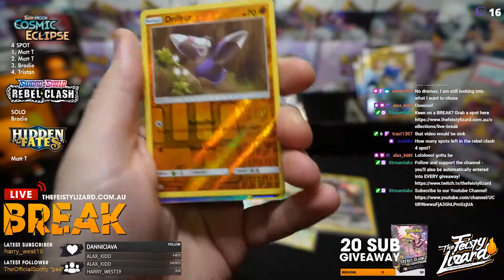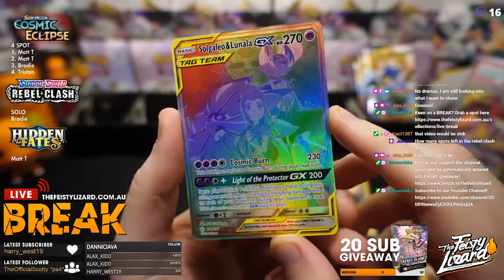*LIVE STREAM HIGHLIGHT* Solgaleo or Lunala!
Huge HYPER pull on the live stream!

PRE-ORDER DARKNESS ABLAZE NOW!

ABOUT US
Established in 2019, The Feisty Lizard was created from a passion of Pokémon cards. Located in Melbourne, we stock a large range of the latest trading card games, single cards and related trading card products.